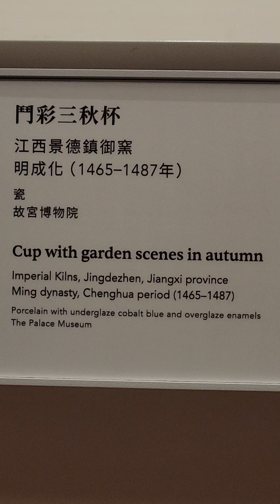傑·文化-故宮博物院藏明代珍品陶瓷器7 Kit.Culture- Ming Dynasty Ceramics Treasures from the Palace Museum Collection 7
香港故宮文化博物館（博物館）於2024年7月開幕兩周年之際，全新專題展覽「流光彰色--故宮博物院藏明代陶瓷珍品」於7月10日正式揭幕，展期兩年。展覽由香港故宮文化博物館與故宮博物院聯合主辦，透過故宮博物院新一批借展的106件陶瓷珍品，聯同香港故宮文化博物館7件藏品，展現明代陶瓷工藝的發展演變和傑出成就。

展出珍品其中之一是鬥彩三秋杯，明朝成化年間於江西景德鎮御窰燒製，高3.9釐米，口徑6.9釐米，足徑2.6釐米。

成化鬥彩杯有多種式樣，此杯屬於其中的一種。撇口，深腹，瘦底，圈足。杯內光素無紋飾。外壁繪兩組鬥彩山石花卉紋，間以飛舞的蝴蝶。青花發色淡雅，所施釉上彩有紅、黃、奼紫等。蝶翅上所施紫彩即著名的奼紫彩，其特點是色濃無光，為成化鬥彩所僅有，也是後世仿品望塵莫及的。由於描繪的是秋天庭院或花園中的景色，而秋季一般歷時三個月，故有“三秋杯”之稱。圈足內施白釉。外底青花雙方框內書青花楷體“大明成化年制”六字雙行款。

此杯造型輕靈娟秀，胎體薄如蟬翼，施彩淡雅，畫意清新。特別是飛舞於花草間的彩蝶，欲落還飛，鬚足畢具，栩栩如生，體現出畫工高超的畫技和藝術修養。

2014年，一位上海收藏家以超過2.8億港元在香港一個拍賣會上購得一件明成化鬥彩雞缸杯，令中國文物市場掀起了對鬥彩瓷器的熱潮。截至21世紀，全球尚有16件成化雞缸杯存世。 但直到目前，只有3隻鬥彩三秋杯存世，1隻收藏在台灣國立故宮博物院，另外一對是由已故著名瓷器收藏家孫瀛洲先生於1956年捐贈予北京故宮博物院。本片所拍攝的是其中之一，可見其珍罕及價值連城，是故宮博物院鎮院之寶之一。

來源: 故宮博物院及百度百科網頁

On the occasion of the second anniversary of the opening of the Hong Kong Palace Museum (Museum) in July 2024, a new thematic exhibition " Brilliance - Ming Dynasty Ceramic Treasures from the Palace Museum" was officially opened on July 10 and will last for two years. The exhibition is jointly organized by the Hong Kong Palace Museum and the Palace Museum. It uses a new batch of 106 ceramic treasures on loan from the Palace Museum and seven collections from the Hong Kong Palace Museum to showcase the development, evolution and outstanding achievements of ceramic craftsmanship in the Ming Dynasty.

One of the treasures on display is the doucai(multi-colour) Sanqiu (autumn scene) cup. It was fired at the imperial kiln in Jingdezhen, Jiangxi during the Chenghua period of the Ming Dynasty. It is 3.9 cm high, 6.9 cm in diameter, and 2.6 cm in foot diameter.

There are many styles of Chenghua doucai cups, and this cup is one of them. The mouth is curled, the belly is deep, the bottom is thin, and the feet are circled. The inside of the cup is plain and without decoration. The outer wall is painted with two groups of colorful rock and flower patterns, with flying butterflies in between. The blue and white color is light and elegant, and the overglaze colors applied include red, yellow, purple, etc. The purple color applied to the butterfly wings is the famous bright purple color. It is characterized by a dense and matte color, which is unique to Chenghua Doucai and is unmatched by later imitations. Because it depicts the scenery in the courtyard or garden in autumn, and autumn generally lasts for three months, it is also known as the "Three Autumn Cups". White glaze is applied inside the circle foot. Inside the blue and white square frame on the outer bottom is the six-character double-line inscription "Da Ming Chenghua Year System" in blue and white regular script.

The shape of this cup is light and graceful, the body is as thin as a cicada's wing, the coloring is elegant, and the painting is fresh. In particular, the colorful butterflies flying among the flowers and plants are about to fall and fly again. They are full of lifelike features, reflecting the painter's superb painting skills and artistic accomplishment.

In 2014, a Shanghai collector purchased a Ming Dynasty Chenghua doucai chicken jar cup at an auction in Hong Kong for more than HK$280 million, sparking a craze for doucai porcelain in the Chinese cultural relics market. As of the 21st century, there are still 16 Chenghua chicken cups in existence around the world. But until now, there are only three pieces of doucai Sanqiu cups in existence, one is collected in the National Palace Museum in Taiwan, and the other pair was donated to the Palace Museum in Beijing in 1956 by the late famous porcelain collector Mr. Sun Yingzhou. The one photographed in this film is one of them. It is rare and extremely valuable and is one of the treasures of the Palace Museum.

Source: Palace Museum and Baidu Encyclopedia web page